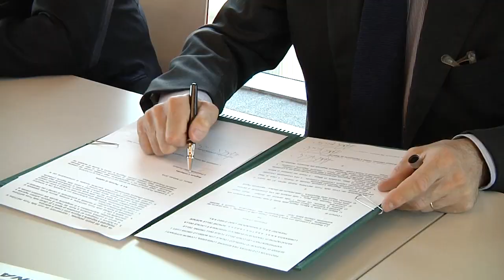Sicurezza su trasporti pubblici: firmato protocollo con Forze dell'Ordine, enti e aziende tpl